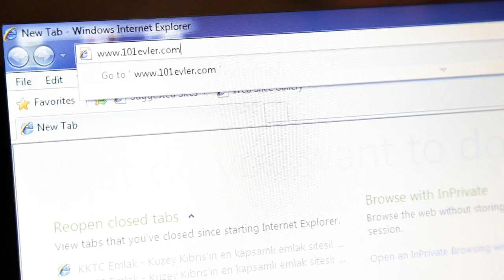101 Evler Without Voice Over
Very Famous North Cyprus Property Site